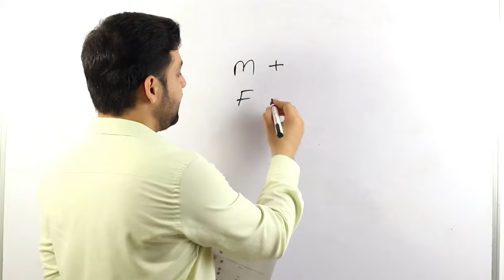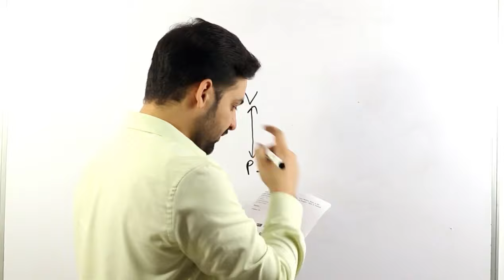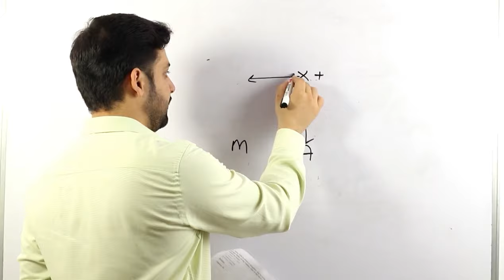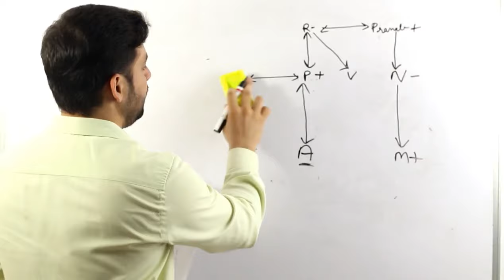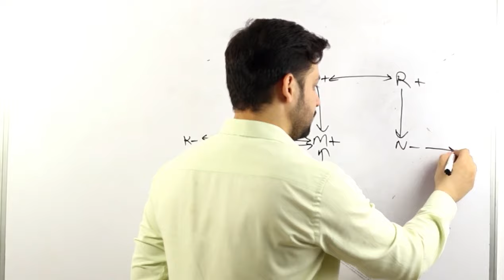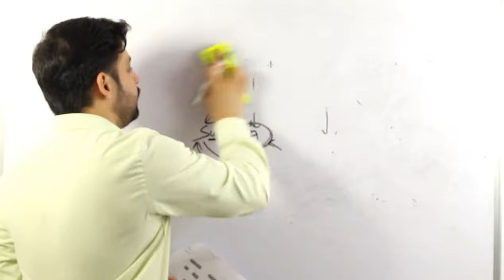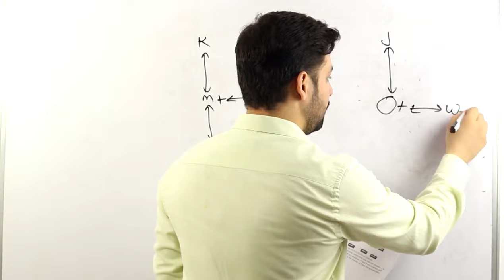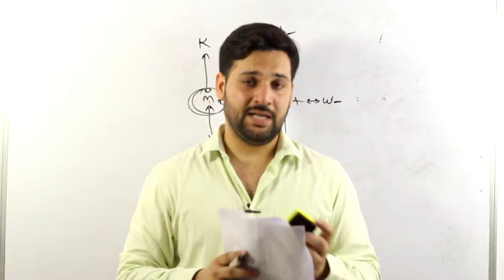Blood Relations by Ramandeep Singh - Shortcut Trick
Shortcuts trick for Blood relations chapter. In this video, I have shared the BLOOD RELATIONS technique in detail. I will continue the reasoning ability series on  THE OFFICIAL CHANNEL of Bankexamstoday.com

I have shared IMPORTANT BLOOD RELATIONS Questions and Tricks.

Stay updated.